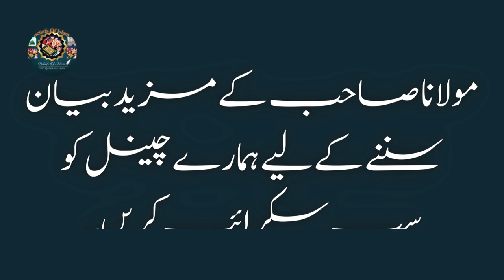Nabi Pak ﷺ Shifat Zaroor Kren Ge Magar Hazoor ﷺ Ki Farmanbardari Bhi Zaroori Hai